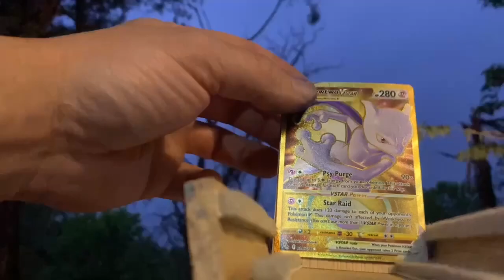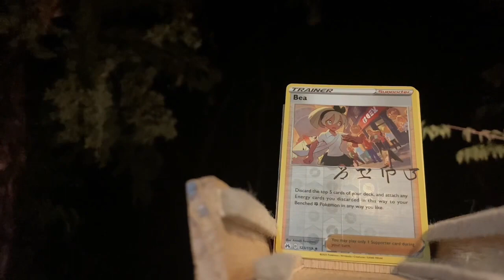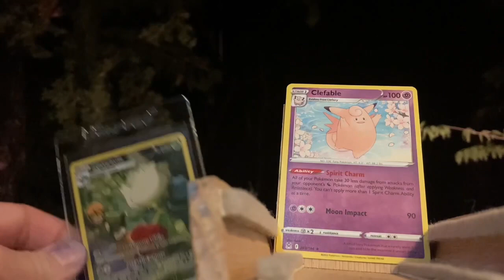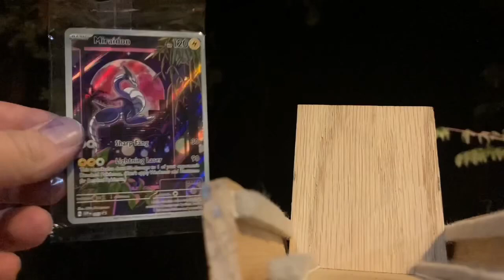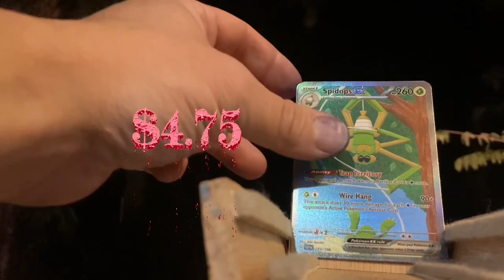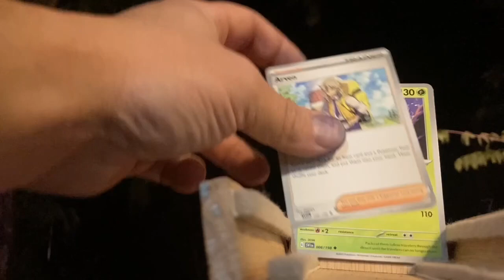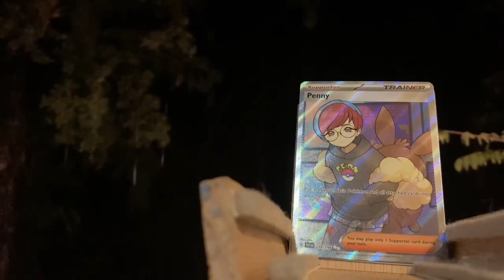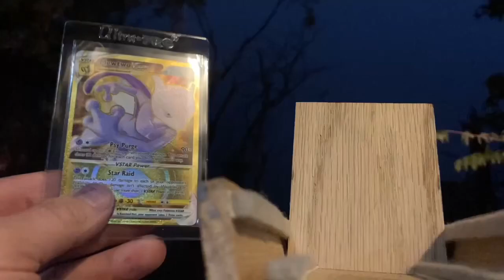I Opened a Error God Box Scarlet Violet ETB in a Lightning Storm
I opened Scarlet Violet ETB for of Error packs   with Hit after Hit in a Lightning Rain Storm with A walgreens Lightning pack and Some Lost Origin Packs the Pulls were Amazing.